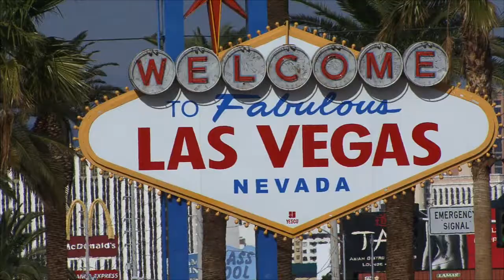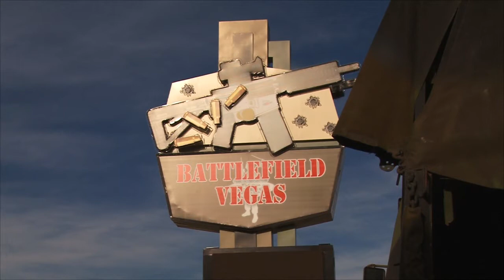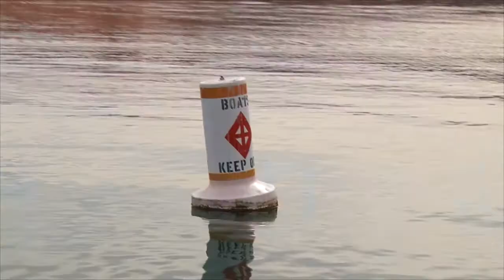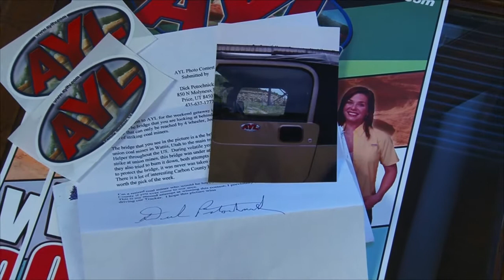Sand Hollow - Eldorado Canyon - Battlefield Vegas - 2014 Yamaha YZ450F Review - Malaysia Adventure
On this episode of At Your Leisure, we visit Sand Hollow State Park, go down South to Eldorado Canyon for an ATV trip, shoot up Las Vegas, Review the new 2014 Yamaha YZ450F, and learn about Orangutangs and Proboscis Monkeys in Malaysia.

0:50 - Steve and Alisha are at Sand Hollow State Park. There is sand, water and many activities that you and your family can partake of. Watch as we show you a few of them.

2:20 - Kory is down South in Las Vegas Nevada where there are plenty of things to do other than gamble. We travel to Eldorado Canyon to go ATVing and show you some of the great beauties of the area. We also join Battlefield Vegas to shoot some unique and rare guns.

11:24 - Daren joins Jeremy to review the new Yamaha 2014 YZ450F. Yamaha has made some great changes to this bike and we show you what they are and tell you where you can get one.

17:31 - Reece is out traveling the world again and can you guess where he is this time? He is on the third largest island in the world and is in search of Orangutangs and the Proboscis Monkey and finds them in Borneo Malaysia.

24:53 - At Your Leisure is your source for all the cool things to do in the great outdoors. In this week's travel planner, Steven and Alisha announce this weeks sticker winner, cover the Triple S Polaris Moab Ride, and the Moab Easter Jeep Safari.

27:02 - Take a sneak peek at next weeks show.

2469 E. 7000 S. Suite 110
Salt Lake City, Utah 84121